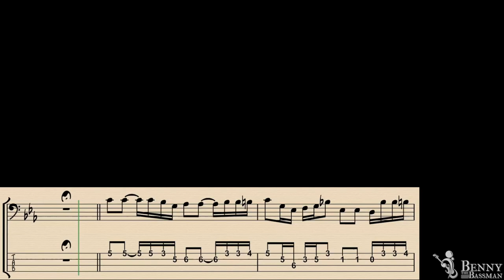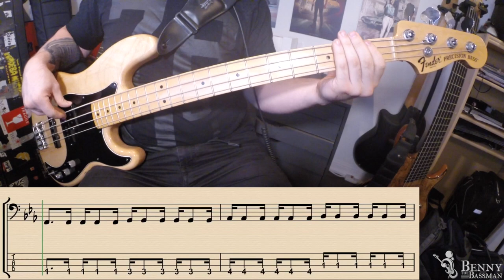Hair! [BASS COVER] - with notation and tabs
Woo! It's a burner this week. "Hair" is an amazing musical from the 60s - it deals with the hippie movement and the Vietnam war - and it just so happens to have some of the funkiest bass parts ever written in show tunes. This musical played a big part in inspiring me to pick up the bass during my teen years. But then, it got even more disgusting when they released a motion picture version, and had Wilbur Bascomb drop some next-level fingerstyle chops on the whole thing.

Gear/settings:
- 2011 Fender American Deluxe Pbass
- D'Addario nickel (round) wound medium gauge strings
- Pickup knob: 10 % forward
- Treble slightly rolled off
- Avalon U5 D.I.
- Protools 11 (minor compression + EQ)